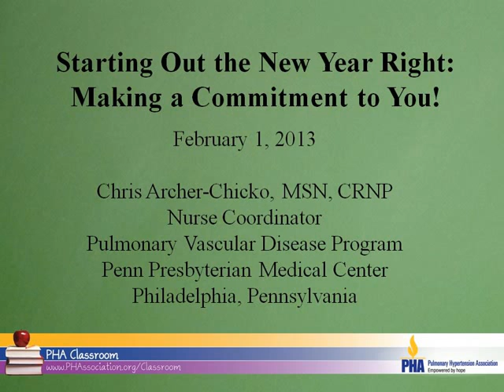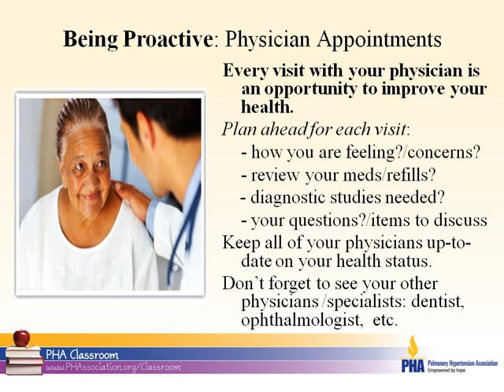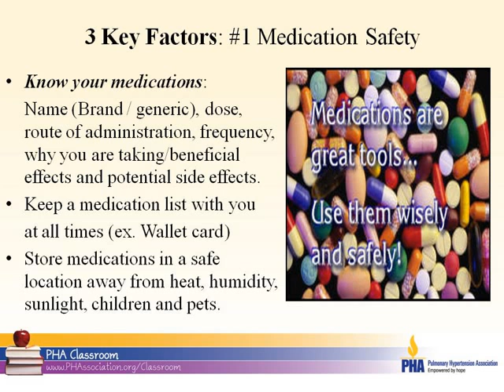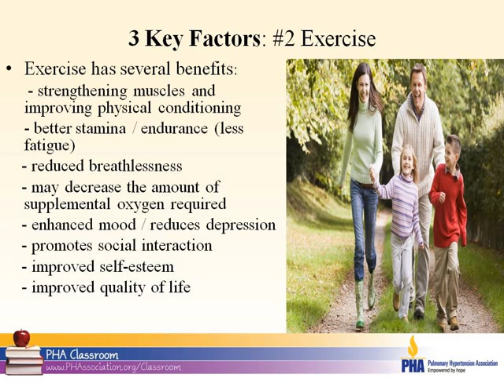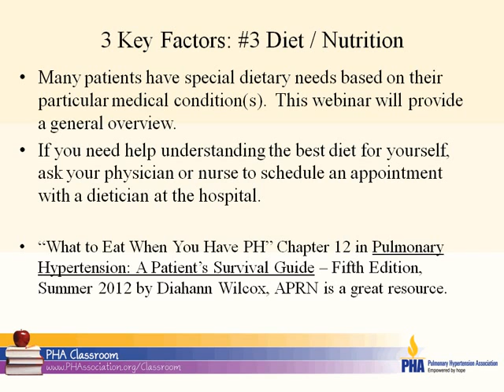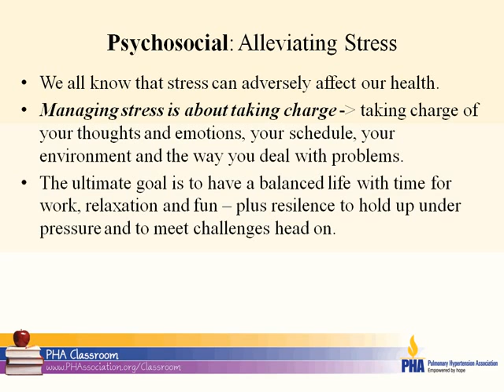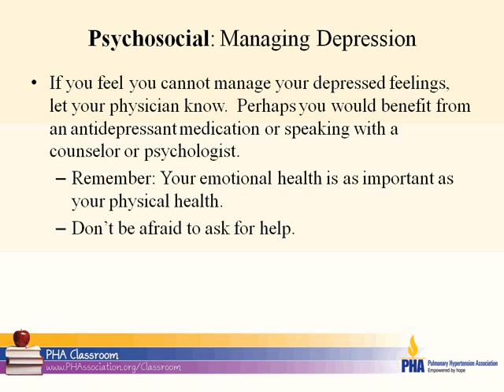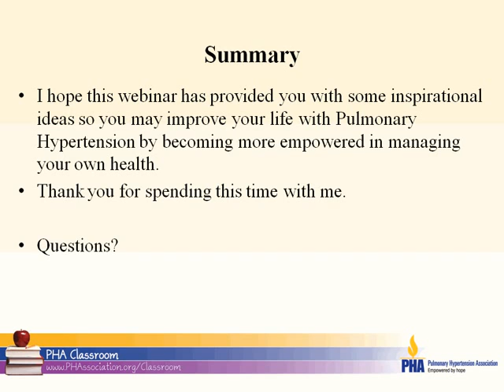Starting Out the New Year - Making a Commitment to You!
Start out the new year right by making a commitment to yourself to achieve your best health possible. Join Christine Archer-Chicko, MSN, CRNP as she shares strategies on being proactive about your health and improving your quality of life.